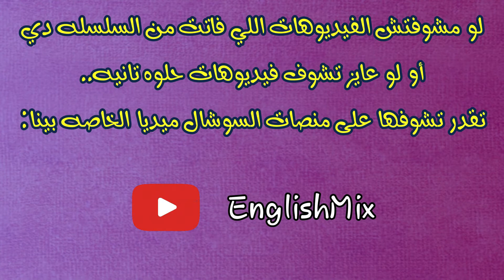الفرق بينهم بسيط خالص وهيفاجئك! أخطاء العرب الشائعة - 10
إستخدامهم واحد؟ Too و Enough هل
طب إزاي أفرق بينهم؟
طب إمتى أستخدمهم؟
تساؤلات كتير جداً هنجاوب عنها في الفيديو ده بإختصار..
نغطيه ونتكلم عنه في الحلقات اللي جاية..